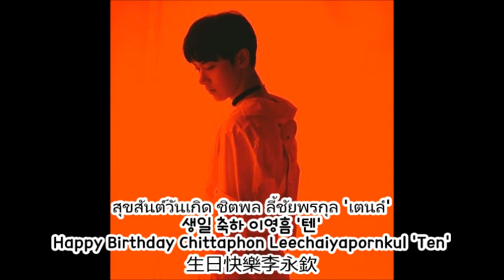生日快樂李永欽 - สุขสันต์วันเกิดเตนล์ - 생일 축하 텐 (엔시티) - FELIZ ANIVERSÁRIO TEN (NCT) - HAPPY BIRTHDAY TEN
你好。享受我的视频的李永欽的生日。谢谢你，生日快乐李永欽。

안녕하세요. 루카스의 생일을 내 동영상을 즐길 수 있습니다. 내 채널을 확인 하 고, 맛을 내 고, 구독 하세요. 당신을 감사 하 고 루카스를 축하 합니다.

สวัสดี เพลิดเพลินกับวิดีโอของฉันวันเกิดของเตนล์ กรุณาดูเหมือนและสมัครเป็นสมาชิกของช่องของฉัน ขอบคุณและสุขสันต์วันเกิดเตนล์

Olá. Desfrutem meu vídeo do aniversário do Ten. Por Favor vejam, ponham gosto e subscrevem o meu canal. Obrigado e Parabéns Ten.

Hello. Enjoy my video of Ten's birthday. Thank you and Happy Birthday Ten.